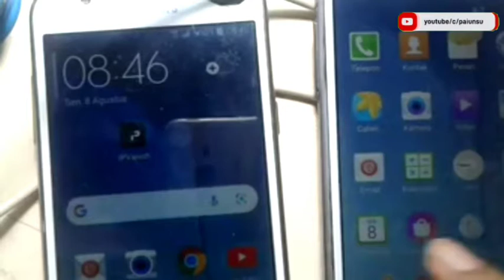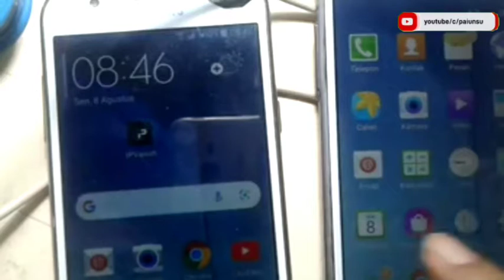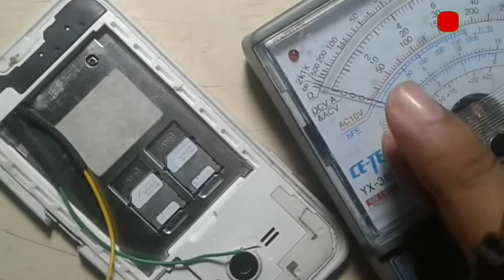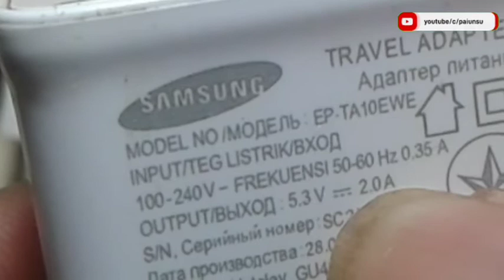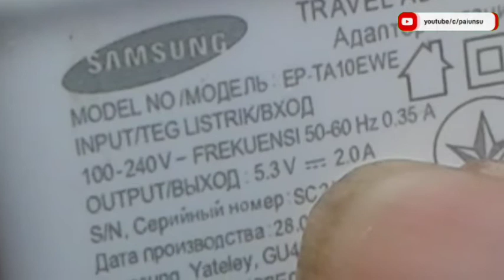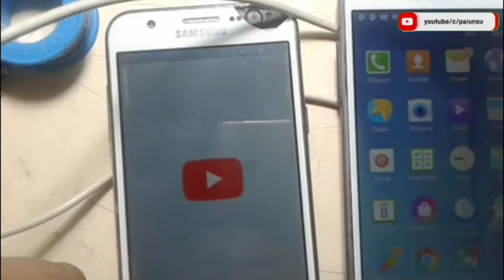GAMPANG‼️HP HIDUP KEMBALI WALAU TANPA BATERAI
ayo yu ayo... kita belajar ide kreatif
uji coba dan praktek cara

Ralat;

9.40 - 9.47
untuk pemasangan dioda paralel yaitu anode ke papan charger tp4056 dan katodenya sambungkan ke kabel yang terhubung ke pin positif konektor baterai di hp